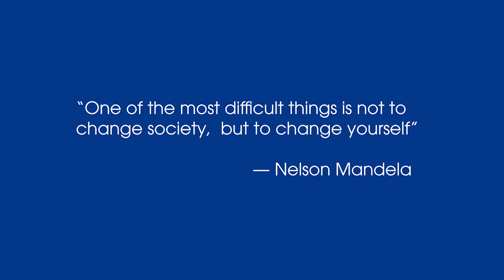A Message From Our CEO | Message From Kroger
To our Black associates, customers and allies: We see you. We hear you. We support you. We are committed to listening, learning, and doing better as a company to support the advancement of racial equity and justice. As a first step to being a catalyst for change, we are establishing a $5 million fund through The Kroger Co. Foundation for improving diversity, equity and inclusion